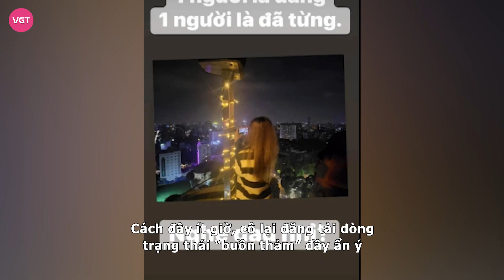Hari Won chia sẻ tiêu cực, dân mạng nghi có “uẩn khúc” sau tin đồn ly hôn với Trấn Thành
Mặc dù Trấn Thành đã phủ nhận chuyện ly hôn, không làm hợp đồng hôn nhân với Hari Won nhưng những chia sẻ của nữ ca sĩ gốc Hàn vẫn khiến dân mạng không khỏi xôn xao và lo lắng.